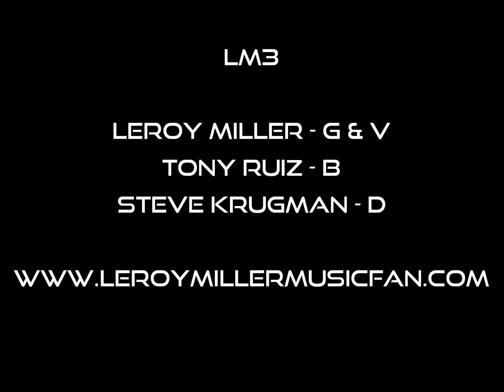Leroy Miller -rehearsal "In Time" solo